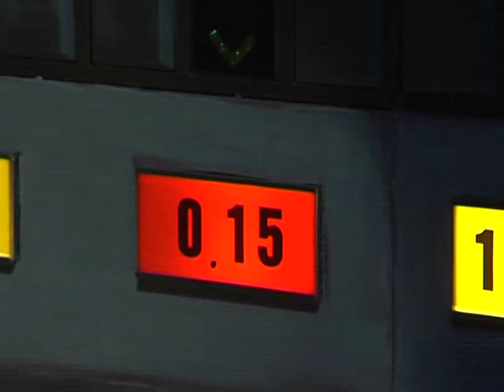Zelta gripa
Nora Koks LNT